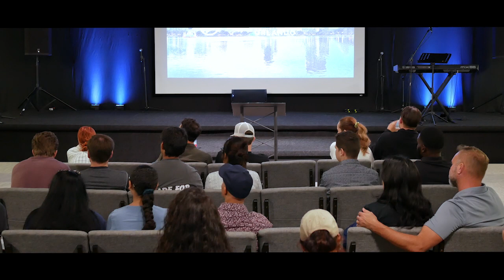Principle from Scripture | Wed. Mar. 27, 2024 | Pastor Alex Burgos | River Orlando Church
River Orlando Church | 22638 FL-46 | Sorrento, FL 32776 | United States | Pastors Alex & Lauren Burgos

Our purpose is to raise up a generation ​that will show the world that Jesus is alive through​ the love of the Father,​ Godly character and the power of the Holy Spirit.

This church is full of believers whose heart is to seek and save the lost​, who see in others what they can't see in themselves, who find treasure in the broken, and who look at people through the eyes of Jesus.

We are a body of believers who take what the world calls insignificant and makes it significant by the grace of God. We are willing to do whatever it takes to reach the ones God has called us to.

Our vision is His vision. Our pursuit is His heart! To fulfill the great commission. To build His kingdom.

ROC

search tags: riverorlando riverorlandochurch riverchurch orlando river church orlando florida the river at orlando church pastor alex burgos pastor lauren burgos pastors alex and lauren burgos riversorrento river sorrento church river church sorrento fl 46 the rock church sorrento florida pentecostal church sorrento florida mt dora river church holy spirit holy ghost church bible church word and spirit church kingdom business covenant love humility love of god presence of god principles from God's word Bible principles from scripture